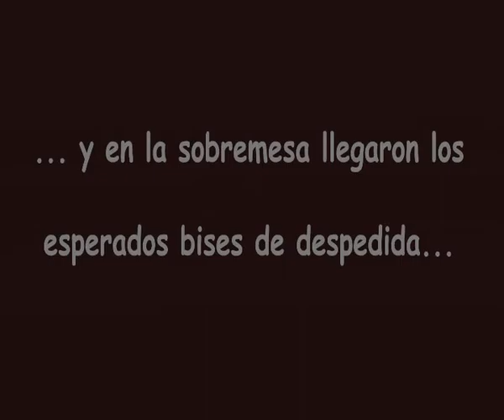Concierto Los Bisoños (Despedida y cierre)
Concierto de los Bisoños.